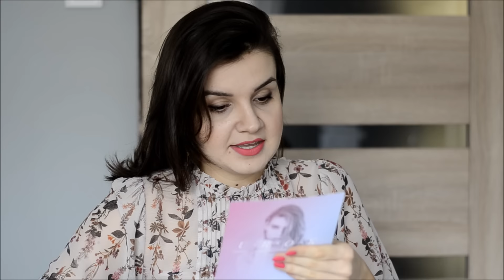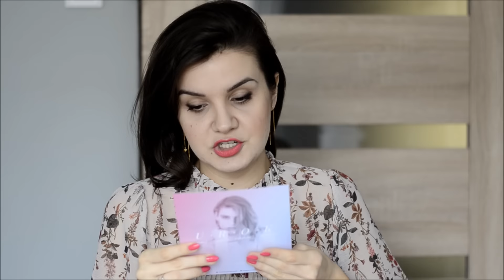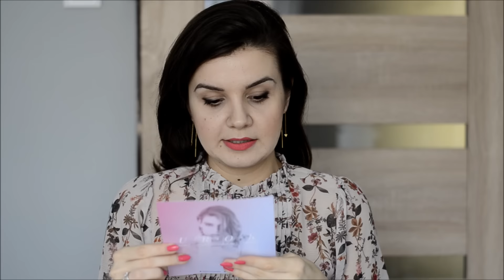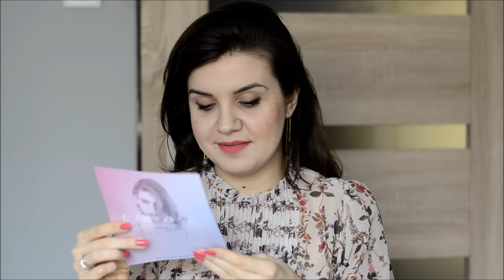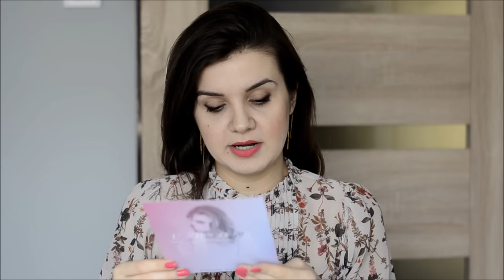OPEN BOX - U.R.O.K ♥